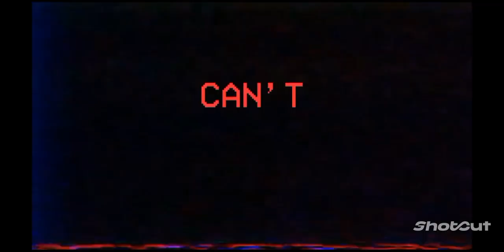Project Playtime Móbile Trailer [FanGame] Versión 1